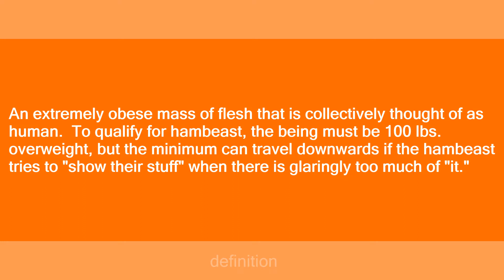hambeast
Slang flashcards: